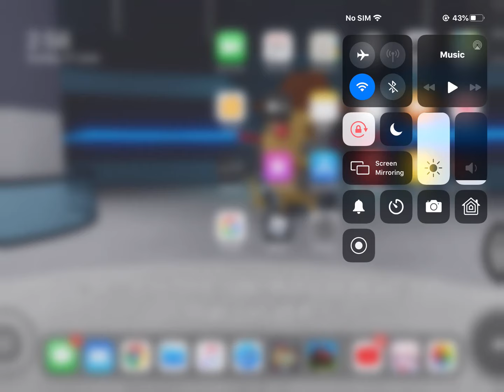PIGGY CHAPTER 1 WHERE IS GEORGE PIGGT